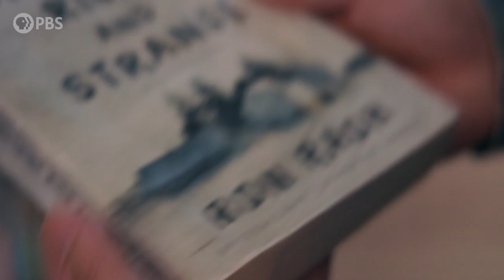How Gabe Lee Draws Inspiration for His Classic Nashville Sound | Southern Sounds | PBS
Drawing inspiration from the likes of John Prine and Bob Dylan, but firmly rooted in the classic Nashville sound, Asian-American and Nashville native Gabe Lee shares his perspective on the Southern lit that inspires him, gives us a front-row seat to a guitar pull with friends at Bobby's Idle Hour on legendary Music Row and shares new tracks including “Talk to You”.

Explore more Southern culture and how storytelling remains vital with Southern Storytellers

Southern Sounds
Explore the intersection of music, lyrics, and place, with a distinctly Southern slant, offering both a front-row seat and a backstage pass to the art of songwriting. In each episode, series host Thao Nguyen invites audiences to see a Southern musical artist at work and to explore the connection between songwriting and their home community.